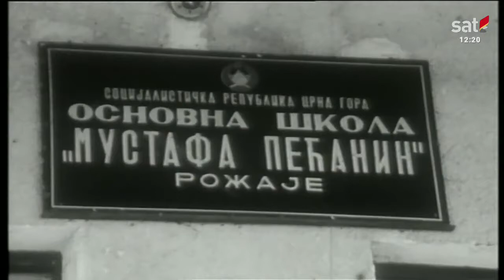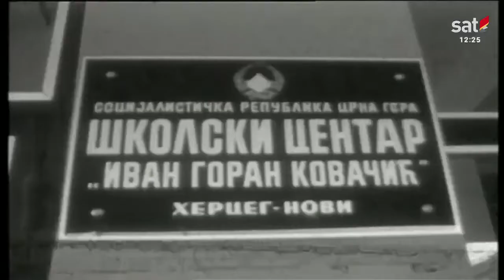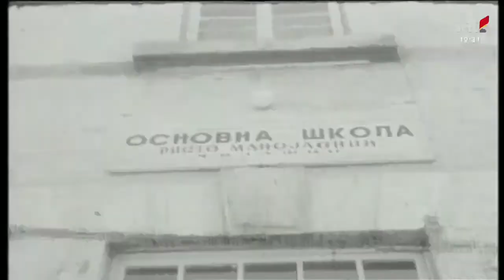Slovo o Oktoihu (1975)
Slovo o Oktoihu. RTCG, TV Arhiv. Autor: Rajko Cerović. Proizvodnja: TV Titograd 1975.

Slovo o Oktoihu (1975), Nagrada Oktoih 1975, Oktoih 1975 godine, Profesor dr Božina Ivanović, Marko Radulović JU OŠ Braća Ribar, Osnovna škola Braća Ribar Nikšić Oktoih 1975, Zaim Azemović JU OŠ Mustafa Pećanin Rožaje, Osnovna škola Mustafa Pećanin Rožaje,  Učiteljica Desanka Kadović Oktoih 1975, Nikola Džulović JUSMŠ Ivan Goran Kovačić Herceg Novi, Školski Centar Ivan Goran Kovačić Herceg Novi, Gojko Kilibarda Oktoih 1975, Veljko Šuković JU OŠ Risto Manojlović Kolašin, Osnovna škola Risto Manojlović Kolašin Oktoih,  Radule Sekulić Pedagoška akademija Nikšić, Petar Rakočević Oktoih, Pedagoška akademija u Nikšiću.